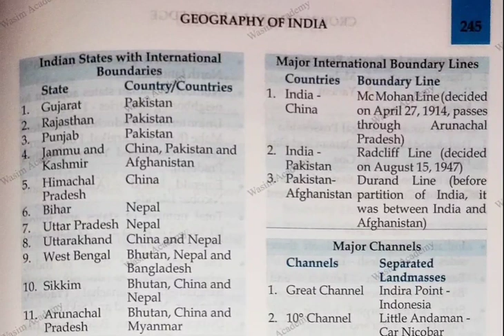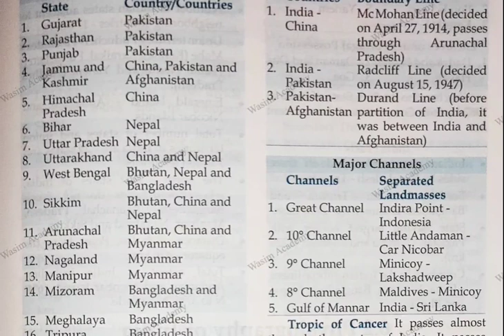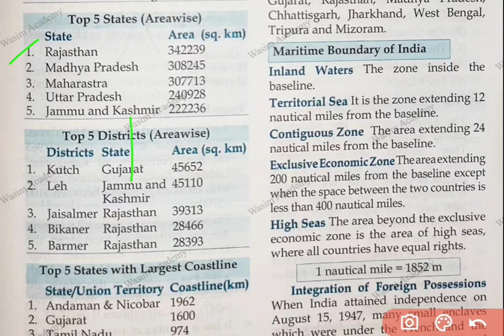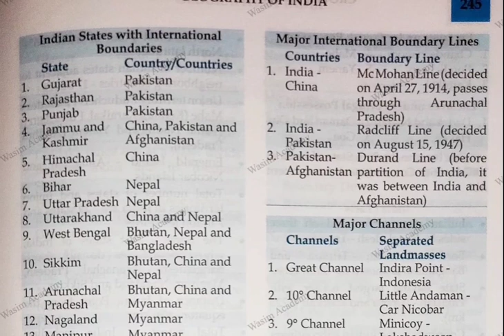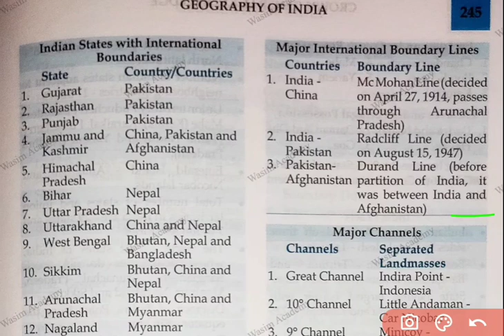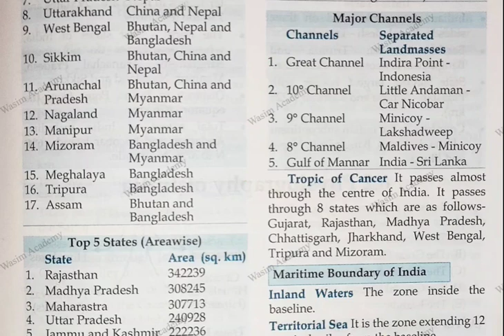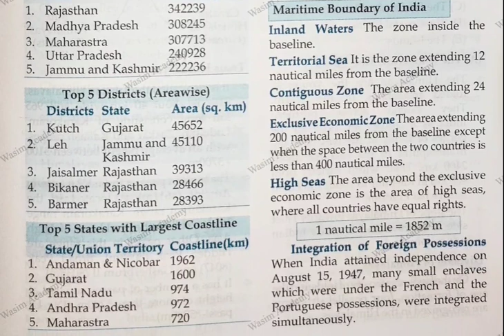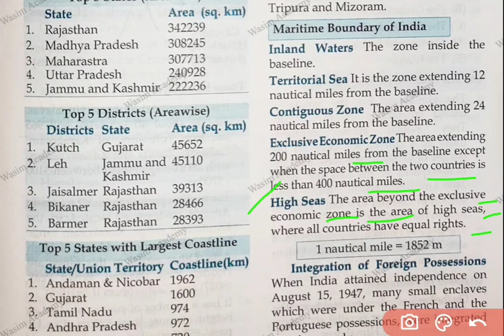BPSC TEACHERS EXAM G.S IN ENGLISH VERSION PART-5/GEOGRAPHY🗺️🌏📗 GENERAL STUDIES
join for bpsc preparation

For more about pbsc Urdu

bpsc Urdu grammar

for bpsc english grammar

for bpsc teachers exam g. s in english version